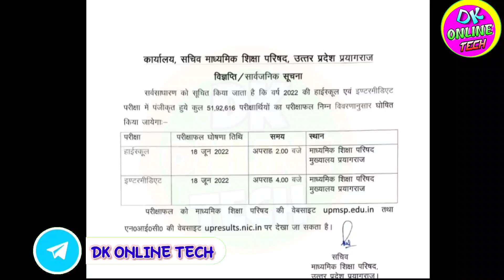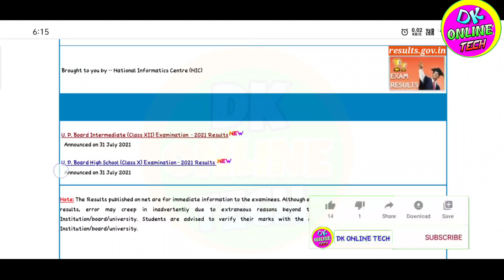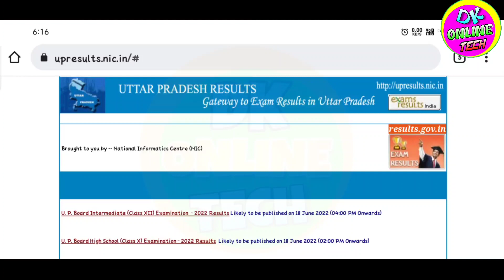up board 10th result 2022 kaise check kare ! Up board High school result kaise dekhe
upmsp.edu.in

Tag..
up board 10th result 2022 kaise check kare
Up board High school result kaise dekhe
Up board 10th ka roll number kaise pata kare
Up board 10th result roll number pata kase kare 2022
Up board 10th result kaise dekhe
Up board 10th result mobile se kaise check kare
Up board 10 ka result kaise nikale
up bord 10th result bina roll number ke kaise dekhe
Bina roll number ke up board result kaise dekhe
High school result kaise dekhe mobile se
Up board High school result kaise download kare
High school ka result kaise dekhe
Mobile se up board 10th result kaise dekhe
up board 2022 chemistry paper
up board 2022 class 12
up board 2022 center list
up board 2022 class 10
up board 2022 date
up board 2022 drawing paper
up board 2022 date sheet class 12
up board result 2022 exam date
up board result 2022 expected date
up board exam result 2022
up board exam result 2022 date
2022 up board result kab jari hoga
up board 2022 ka result kab tak a jaega
up board 2022 new update
up board 2022 news today
result of up board 2022
result of up board 2022 class 12
result of up board exam 2022
up board result 2022 roll number
up board result 2022 release date
up board result 2022 result date
up board result 2022 time table
up board result 2022 today
up board 2022 today news
up board result 2022 up
up board result 2022 upmsp
up board result 2022 update
up board 2022 update
up board result 2022 10th
up board result 2022 10th class